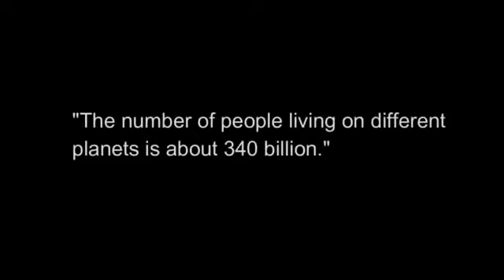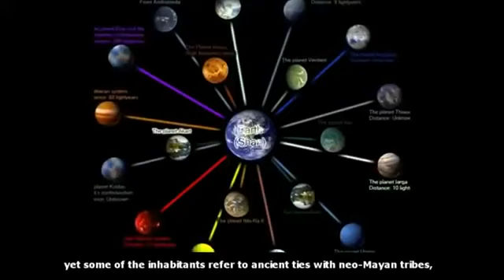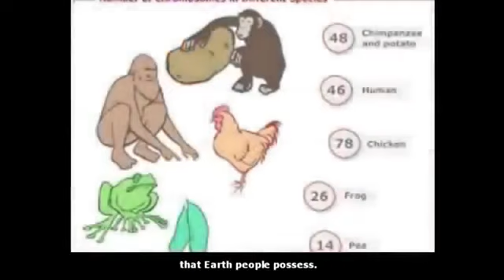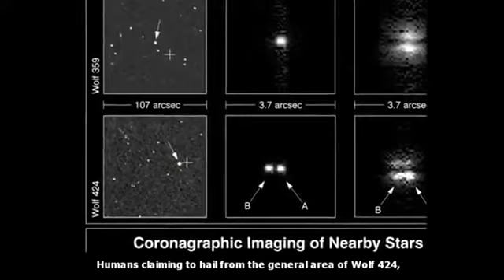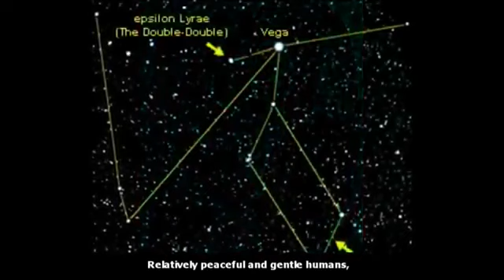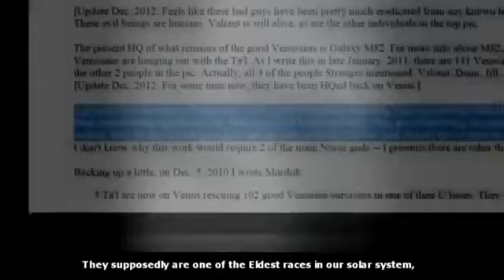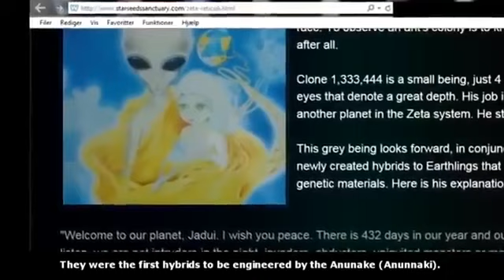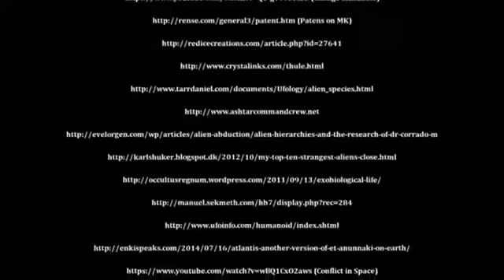KGB alien races book part 6